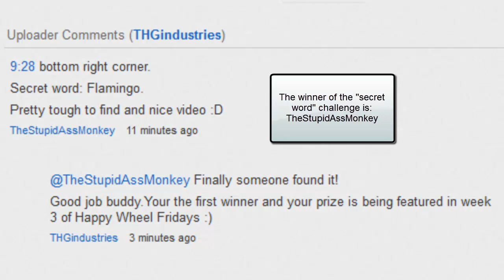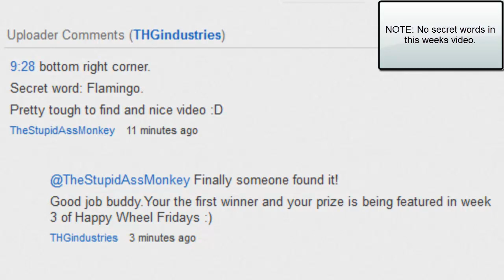Happy Wheel Fridays - Week 3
Happy Wheel Fridays is a weekly series featuring crazy Happy Wheels gameplay-commentary.